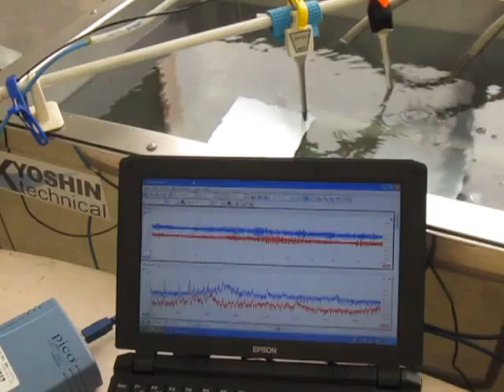オリジナル超音波実験 （超音波システム研究所 Ultrasonic-labo）